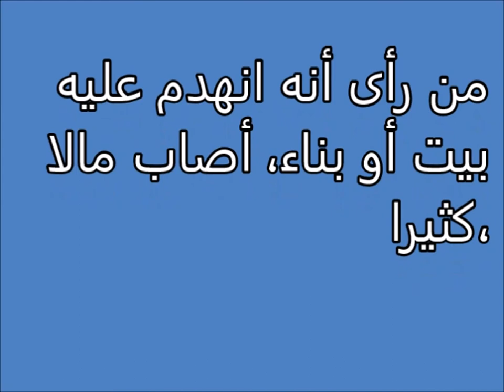انهدم عليه بيت أو بناء Tafsir ahlam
تفسير,
ابن سيرين,
تفسير احلام ابن سيرين,
تفسير حلم,
تفسير الاحلام للامام الصادق,
مفسر الاحلام,